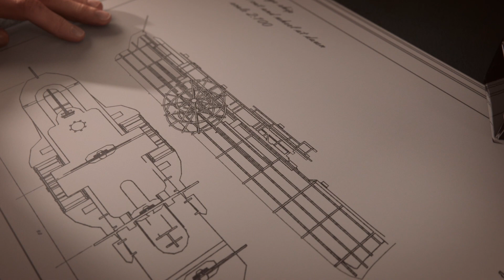Anno 1800: Console - Trailer de Lançamento | Ubisoft Brasil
ANNO 1800 AGORA ESTÁ DISPONÍVEL EM CONSOLES DA NOVA GERAÇÃO!

Você está pronto para construir um novo mundo com o seu próprio design? Como o mundo se lembrará do seu nome agora depende de você.

COMPRE O JOGO AGORA PARA APROVEITAR A OFERTA ANTECIPADA DISPONÍVEL ATÉ 16 DE ABRIL